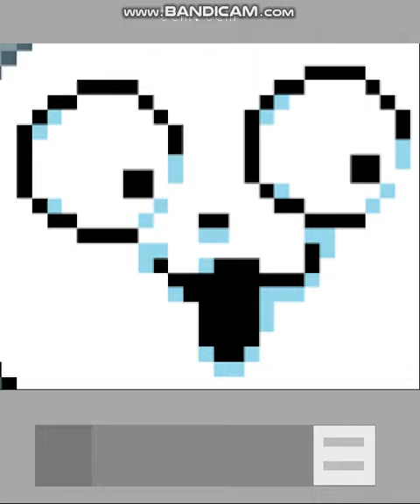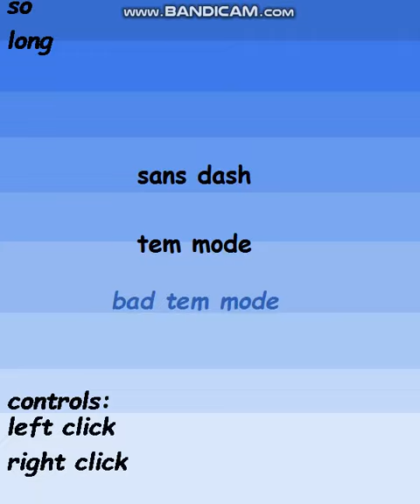I-tem never put in code zero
sorry if its short it made it so i cant go back